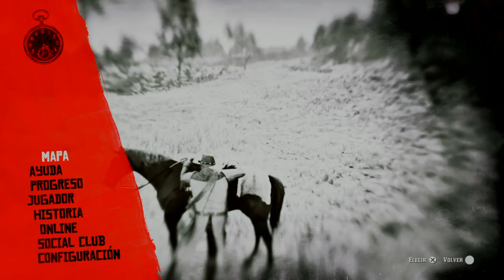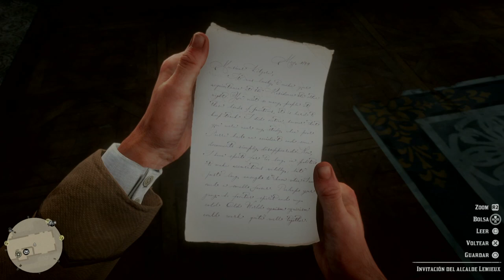Red Dead Redemption 2 | "Chapter IV: Saint Denis | JINETES DEL APOCALIPSIS | Ep. 43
Mision "JINETES DEL APOCALIPSIS" mucha accion, fenomenal Sadie Adler. Siganme en este interesante nuevo episodio de RED DEAD REDEMPTION 2 donde haremos misiones secundarias, cobro de deudas y una gran mision donde despertaremos la ira de Dutch Van der Linde, asi que.

...LEEEETTTSSSS PLAAAYYYYYYYYYYYY